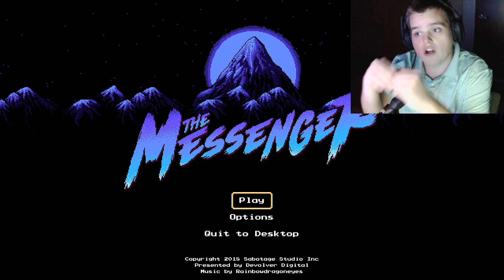the messenger gameplay part 3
the third part of the series!!!